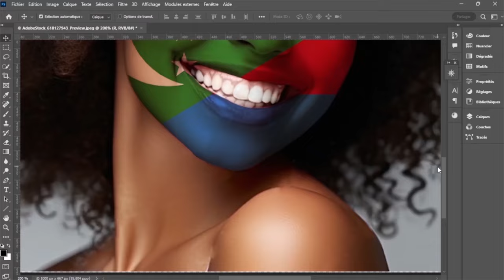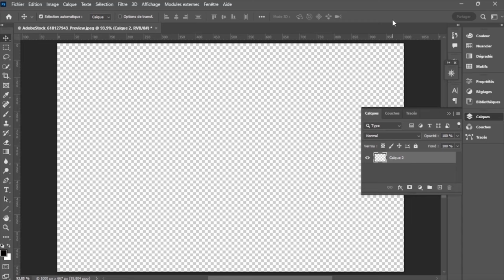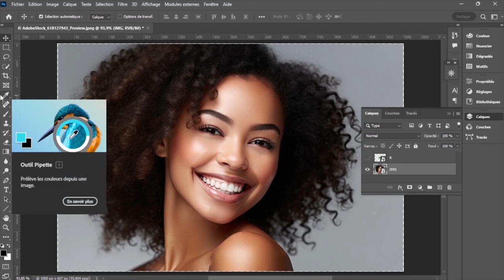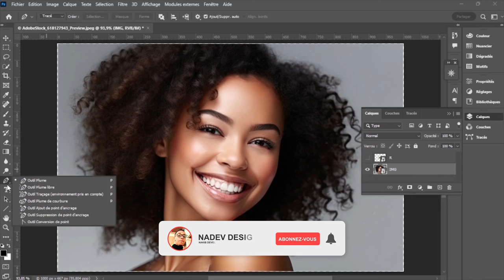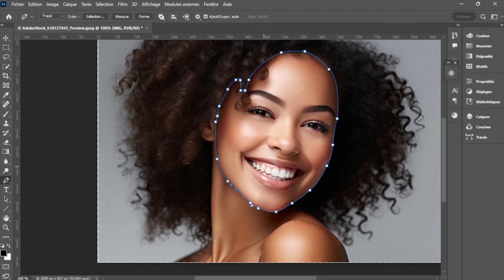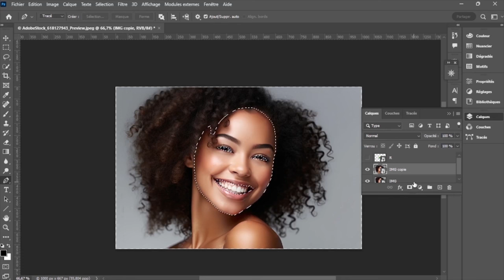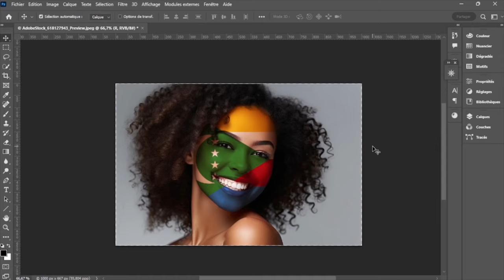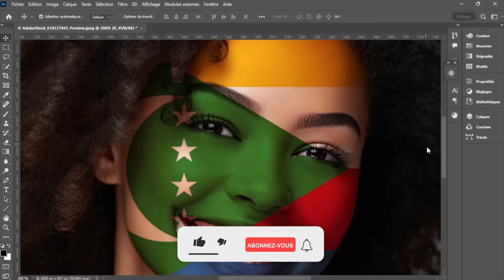Insérez un Drapeau sur votre Visage : Tuto Photoshop en 5 min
Débloquez le potentiel créatif de vos portraits avec notre dernier tutoriel sur NadevDesign !🎨 Dans cette vidéo express, Je vous dévoile les secrets pour insérer un drapeau dans votre visage avec Photoshop. Transformez vos photos en œuvres d'art percutantes en un temps record !